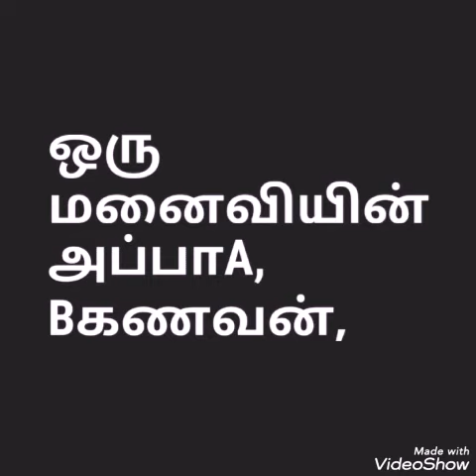பட்டா பத்திரம் by S. Kandasamy